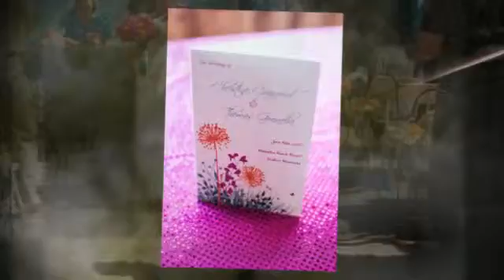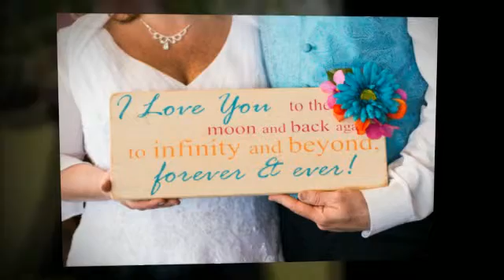Chris & Tom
This beautiful wedding took place at Hiawatha Beach on Leech Lake in Walker Minnesota.  Congratulations to Chris and Tom on your lovely day and fun celebration!